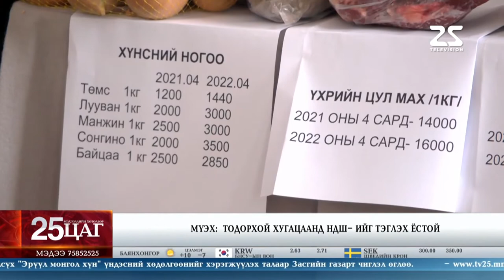Далимдуулж барааны үнийг нэмж буй газруудыг шалгах, иргэдийн зээлийн хүү, татварыг бууруулахы